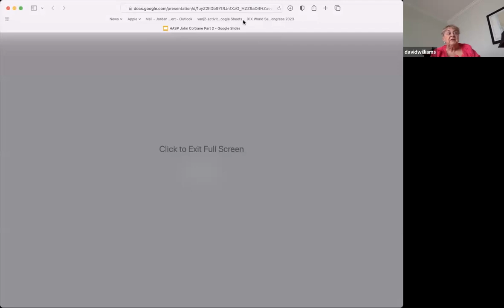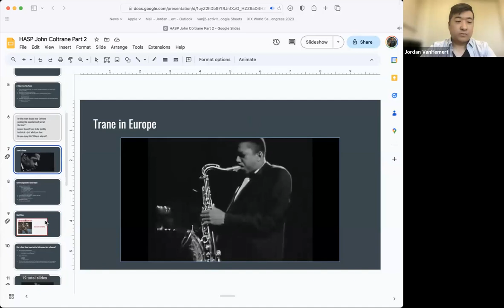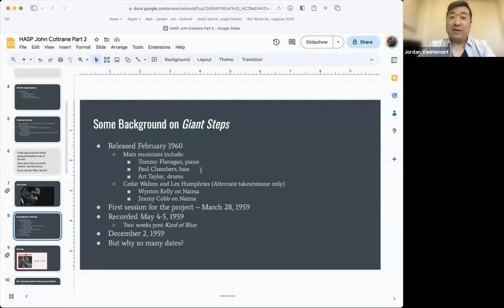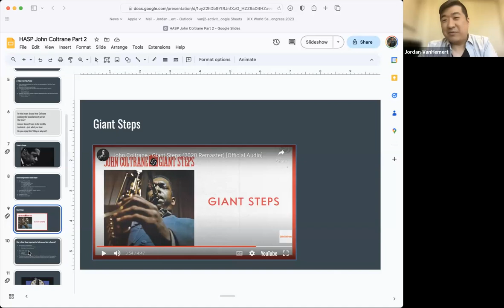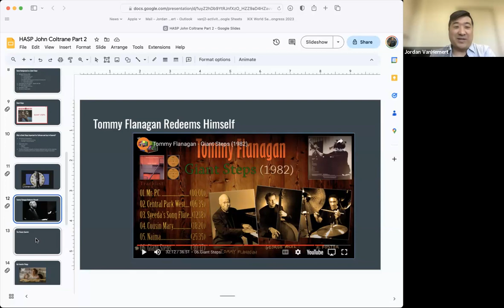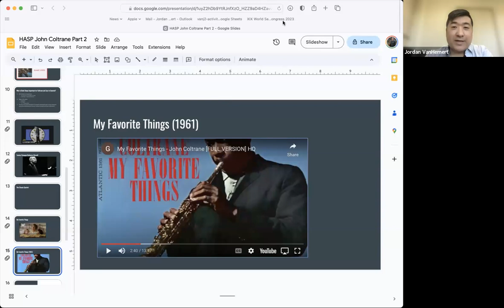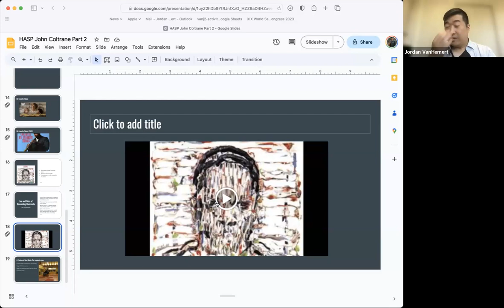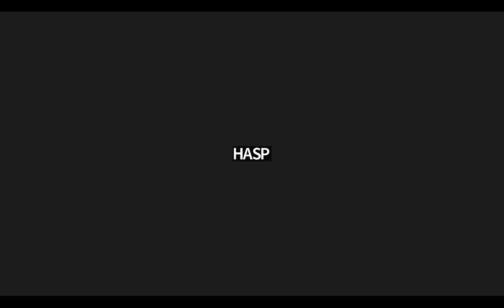The Music of John Coltrane (2 of 3)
Presented Aug 2, 2023
Presented by Jordan Van Hemert

This course will explore the extraordinary creativity and musicianship of twentieth-century jazz
saxophonist, bandleader, and composer John Coltrane, whose influence on contemporary jazz
still looms large.

August 2: Creative output in the early-to-mid-1960s with his Classic Quartet.